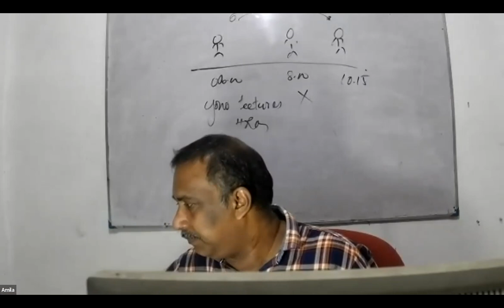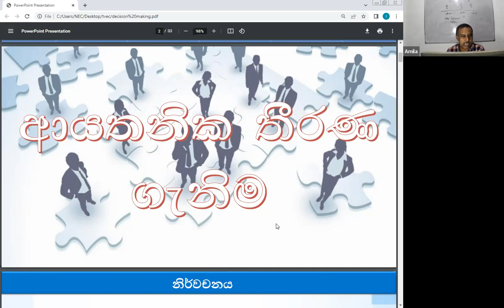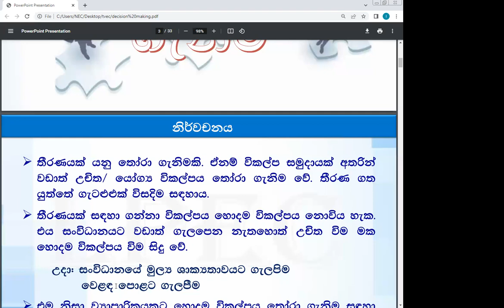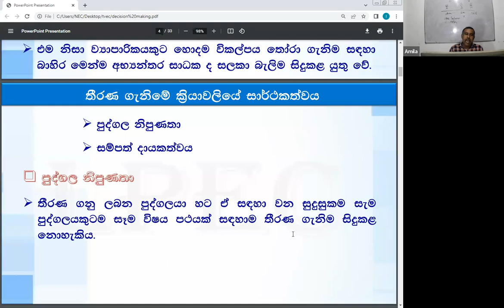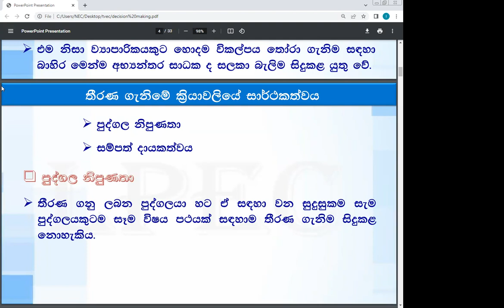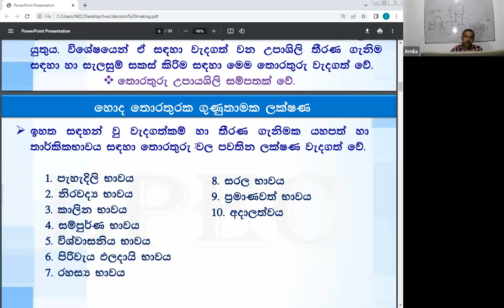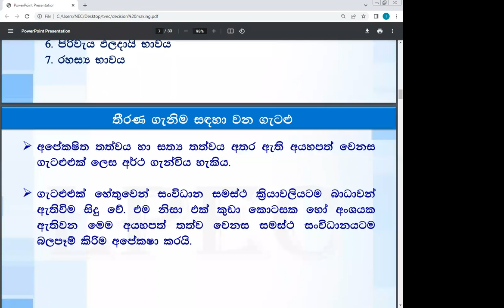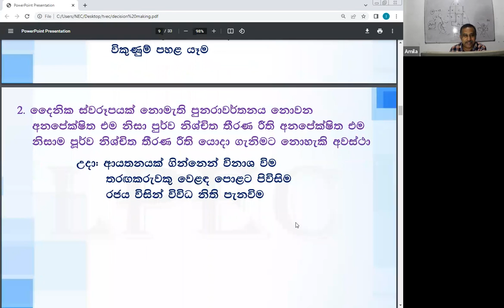BM 11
"LPEC CAMPUS"